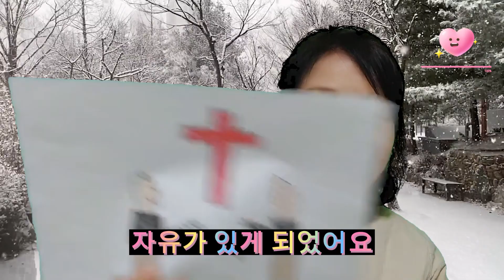할머니가 손녀에게 들려주는 성경이야기 (나 자유 얻었네 너 자유 얻었네 우리 자유 얻었네)